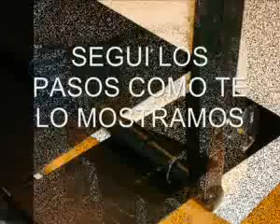MESA PARA NOTEBOOK - EL MEJOR #40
¿Te gustó? Cómpralo en MercadoLibre.